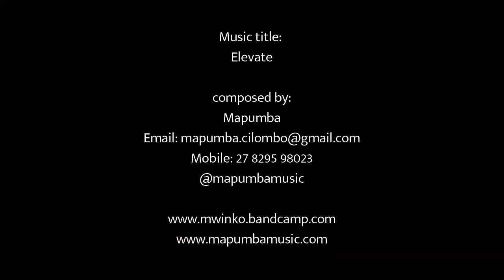Water and Love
A close encounter with wild dolphins.
At Halo Gaia Adventure Travel. Ponta Malongane, Mozambique.
Shot by Courtney Ward
Music title - Elevate
Composed by Mapumba Cilombo